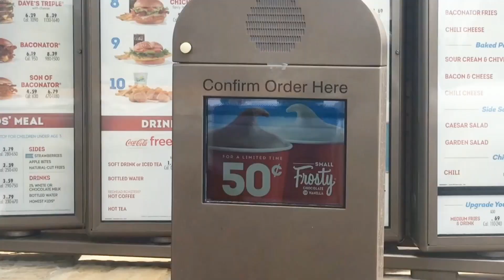KABATAAN | Prince Ocfemia | Vlog 47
In this video, pag-uusapan natin ang isang youth organization na sinisimulan ng isa sa mga close friend ko na si Richard. Ano ang layunin nito at para saan ang grupong ito? Alamin.

01:05 KSP
01:14 Attentive listener
02:31 Allen
03:28 NGO
04:37 Enjoy
05:27 Destroying your future

Watch:

 • Retro Future — Another...

 • Monks – Topher Mohr an...